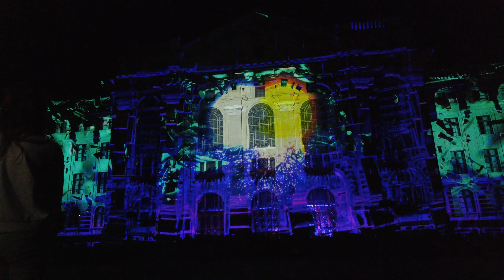FLOWER CARNIVAL in Debrecen, Hungary!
We had the BEST week at the Flower Carnival in Debrecen, Hungary! From learning to Cuban dance to seeing an incredible 3D Mapping Art show, it was a week full of fun.

The best part was that all the festival events that we attended were completely free! We love when cities invest in giving people a fun time free of charge.